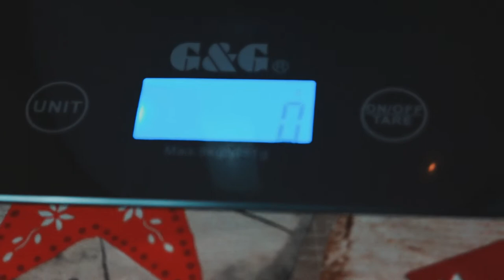Kirsch-Bananen-Vodka Schnaps selber machen!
In diesem Video heute zeigen wir euch, wie ihr ganz einfach einen aus KiBa und Vodka einen sehr leckeren "Kirsch-Bananen Vodka" Schnaps (KiBa-Vodka) selber machen könnt.

Zutaten:

ca. 400 bis 600 ml Bananensaft,
ca.200 bis 300 ml Kirschsaft,
1 Flasche Vodka

Das ganze dann einfach zusammen mischen, so wie es euch vom Geschmack her gefällt.